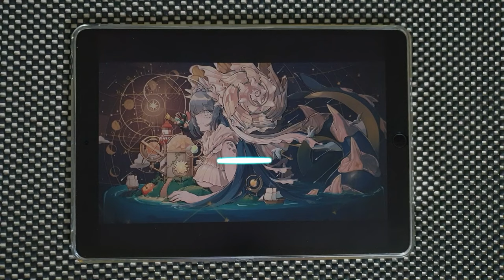【Dynamix】 Stargazer [HARD 10] OMEGA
Gowrock - Stargazer
Speed: 1.1

Device:
iPad Pro 10.5
Recording Device:
Galaxy Note 9
ZOOM H4n